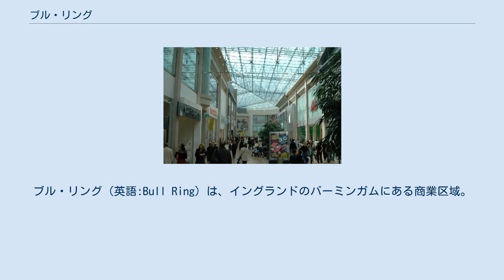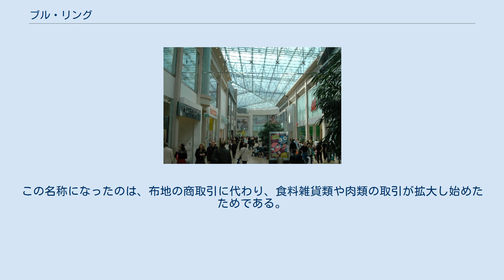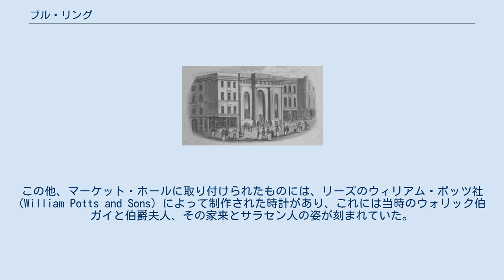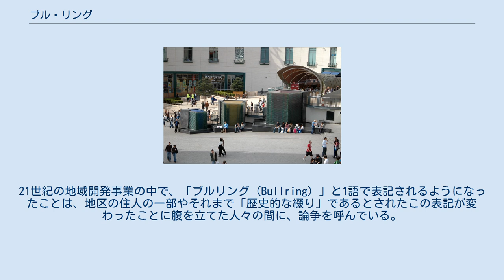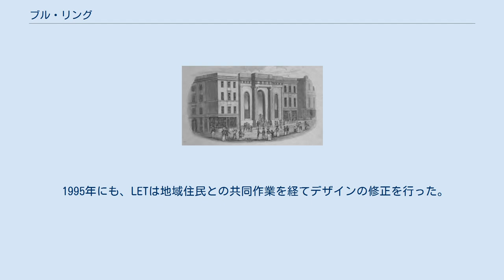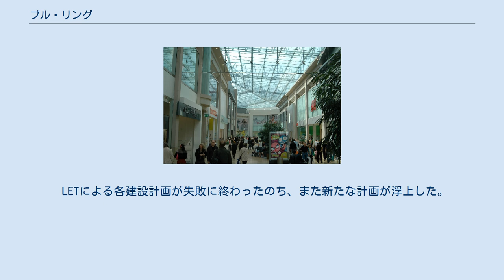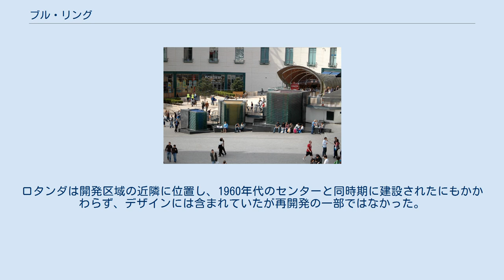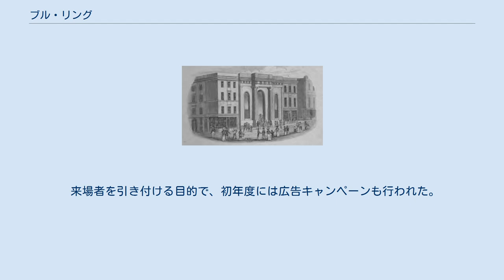ブル・リング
ブル・リング（英語:Bull Ring）は、イングランドのバーミンガムにある商業区域。
初めて市場が開かれた中世より、バーミンガムにおける重要な地区となった。
一帯は最初に1960年代、そして2000年代と2度もショッピングセンターへの開発が行われている。
 場所はディグベス地区に向かう急勾配へと続く、砂岩が隆起した街の外れに位置している。
坂はニュー・ストリートからセント・マーティン教会まで、およそ15メートルの高低差がある。
 ブル・リング内部 地方の地主バーミンガムのピーター (Peter de Bermingham) が、ヘンリー2世から市場活動の特権を得た1154年、市場は正式に開かれた。
当初、この地域では織物の貿易が発展し、市場は1232年に書かれた公文書の中に初めて言及された。
この中では、ある商人がバーミンガムのウィリアム (William de Bermingham) のビジネスパートナーとして描かれ、織工、加治屋、仕立て屋、調達業者の4つの所有者であることが書かれていた。
その7年後、もう一つの文書には、この区域の服地屋に関する記述があった。
それから10年もしないうちに、この地区は大きな市場街へと成長し、大規模な布地貿易が確立したのである。
 その後区域の一つを指す「マーサー・ストリート」という名が、1553年の「バーミンガム報告書」の中で初めて挙げられた。
これはこの地域における布地の商取引が卓越していた結果である。
1500年代と1600年代、このマーサー・ストリートは急激な発展を遂げ、次第に窮屈な場所となった。
また、マーサー・ストリートはその後1700年代初頭に「スパイサー・ストリート」として知られるようになり、18世紀終わりごろには「スパイシアル・ストリート」として発展した。
この名称になったのは、布地の商取引に代わり、食料雑貨類や肉類の取引が拡大し始めたためである。
地域は混雑し窮屈になるばかりであったにもかかわらず、通りに面した家の多くは庭がついていたことが、1798年の不動産広告から窺える。
家々はセント・マーティン教会に近接して建設され、最終的に教会を取り囲む格好となる。
これらは「ランダバウト(環状の)・ハウス」として知られるようになった。
 セルフリッジ・ストア。
フューチャー・システムズによる近代的な建物である。
 1731年に発行された地図上では、ハイ・ストリートの近くにあった他の市場と共に、食品や畜牛・トウモロコシ等を含む他の市場も、近隣で発展していた。
このトウモロコシ市場は、1848年にカーズ・レーンのトウモロコシ商品取引所へ移動された。
街が近代的な産業街へと成長した頃、ブル・リングはバーミンガムにおいて主要な小売市場区域へと発達していった。
 建築学的な記録を持ち、街で一般の集会に使用された最初期の建造物は、ブル・リング内に建つ「ハイ・クロス」という建物である。
これは、知られている中で最後の建設工事が終了したのが1703年で、1784年に破壊されたことがわかっている。
この建物はウェルチ・クロスから分離したという点から、「オールド・クロス」としても知られた。
これと同時に、この建物のアーチ門の下で、農婦が日々とれた作物を販売していたことから、「バター・クロス」という愛称があったことも分かっている。
 また、バーミンガムの政治史において起こった一連の出来事からは、区域一帯が1830年代から1840年代まで、労働者階級のリーダー達によるデモやスピーチのための集会が行われる場所となったのが分かる。
 1839年、ブル・リングは大規模な蛮行や不動産等の破壊行為が行われる結果となった、「ブル・リング暴動」の地となる。
自治体がこの暴動を防ぐまたは制圧することが出来なかったことから、街の住人を恐怖感へと駆り立てることになり、また自治体が無法状態に寛容なのではないかと推測される事態まで導いた。
 近傍各地の定期市で乱暴な振る舞いが目撃されていたため、バーミンガムの中心部で定期市が開催される場所は、1861年に、スミスフィールド、ディグベスと、ブル・リングだけに限られた。
1875年には、すべての定期市が街から締め出された。
 市場の周囲にある区域も発展し、ヴィクトリア朝時代にはかなりの数の店舗が営業を行っていた。
ここでは、移民達が花売りや傘商人のようなビジネスを立ち上げていた。
さらに、建てられていたホレーショ・ネルソン...